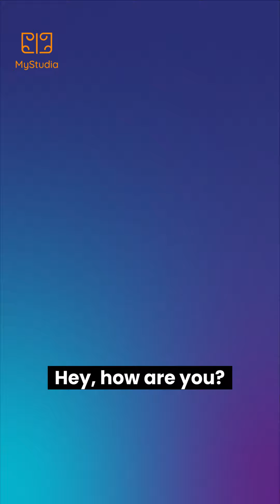IELTS Coaching: The secret of scoring desired bands in IELTS | IELTS Demo Class | MyStudia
Are you planning to go for IELTS📚?

Do you want to speak English fluently🗣?

Achieving the desired bands in IELTS was the dream of many IELTS Students. Sometime self-study for IELTS doesn't help students to achieve their bands.

When students plan to join IELTS Coaching there are many options available in the market that make students confused to select any one. MyStudia provides you IELTS demo class to give you an insight into the test. Attend the class and decide for yourself.

IELTS Coaching
IELTS Speaking
IELTS Writing
IELTS Writing Tips and Tricks
IELTS Writing tips
IELTS Writing practice test with answer
IELTS Listening
IELTS Reading
IELTS Exam pattern
IELTS Coaching classes online
IELTS Coaching for beginner
IELTS demo test
IELTS demo class first day